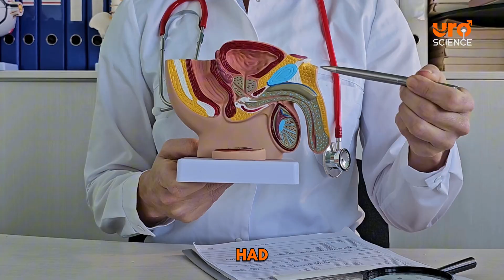Men Over 60: The Coffee Addition That Supports Healthy Blood Flow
Many men over 55 notice gradual changes in comfort, circulation, and morning energy. Simple nutrition habits—including what you add to your coffee—may help support the body’s natural nitric oxide pathways.

I’m Dr. Mira Holsten, a urologist with 10 years of clinical experience. In this video, I explain how L-arginine works with the body’s normal processes, how it relates to circulatory wellness, and why some men choose to include it in their morning routine.

Here’s what you’ll learn:

✅ How coffee interacts with normal vascular responses
️✅ What L-arginine is and how it supports nitric oxide pathways
️✅ A step-by-step guide to adding L-arginine to your morning routine
️✅ Timing tips for comfort and general circulatory support
️✅ What some men report after consistent daily use

This video focuses on research-based education to help men understand how daily habits may influence overall wellness as they age.